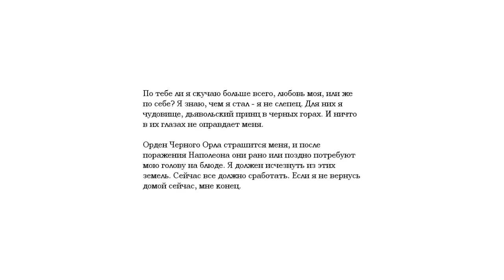Amnesia Dark Descent серия 16